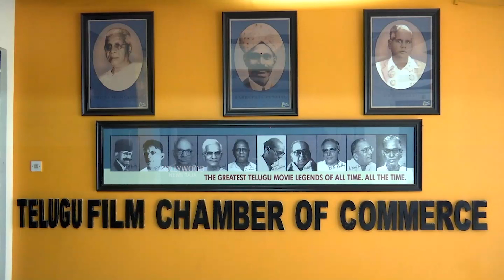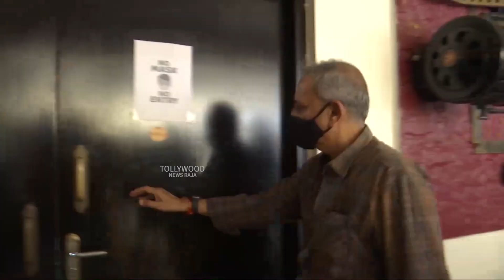Telugu Film Chamber Press Meet About Tollywood Movie Shootings Issues | Dill Raju | Supriya | TFI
Watch : Telugu Film Chamber Press Meet About Tollywood Movie Shootings Issues  | Dill Raju | Supriya | TFI
Tollywood News Raja Telugu Youtube Channel. All Tollywood Movie Updates, Latest Telugu Movie Trailers And Teasers , Movies Press Meets, Success Meets. like Pre release Events, Exclusive interviews, Latest Movie Updates,Telugu Cinema Videos, First Looks, Telugu Cinema News, Interviews, Political News ,Tollywood, Movie Trailers and many more videos here.